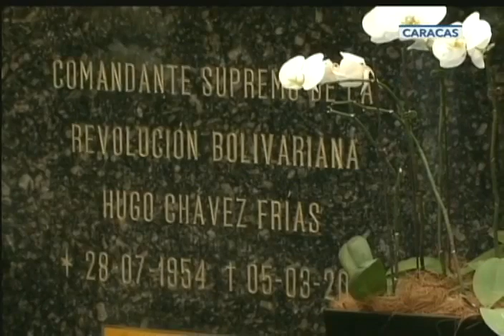Actos en Venezuela a 6 años de la muerte de Hugo Chávez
5 de marzo de 2019. El Presidente de Venezuela, Nicolás Maduro, encabeza los actos conmemorando los 6 años de la muerte del Presidente Hugo Chávez Frías, en el Cuartel de la Montaña, en 23 de Enero, Caracas, donde permanecen sus restos.